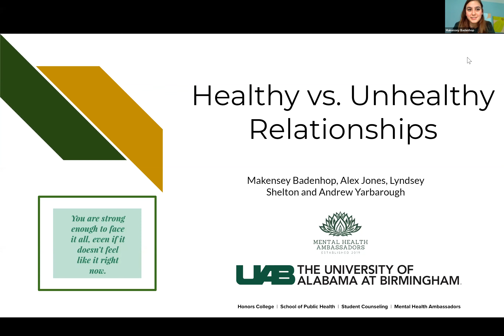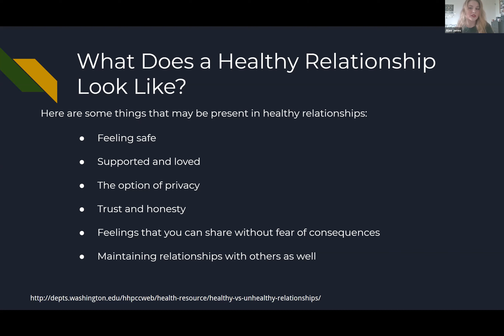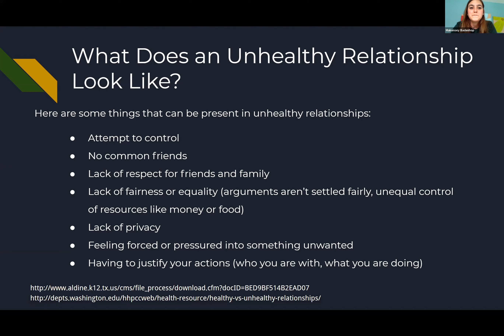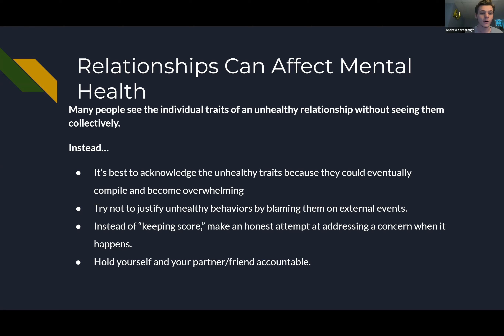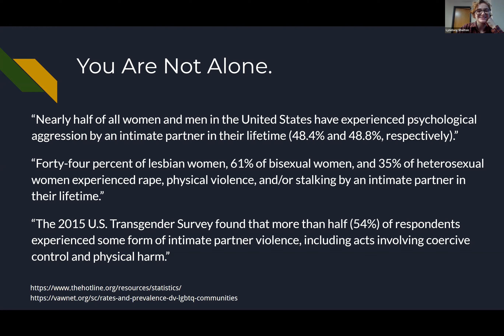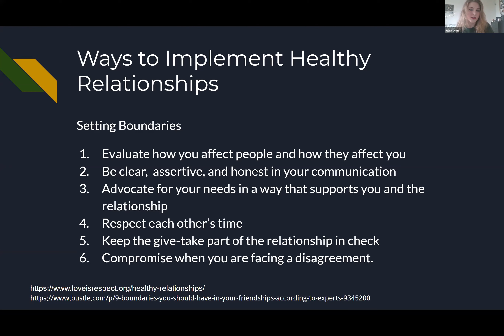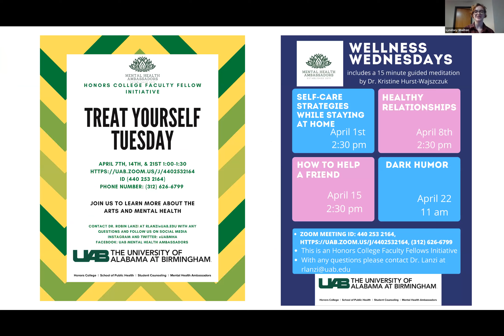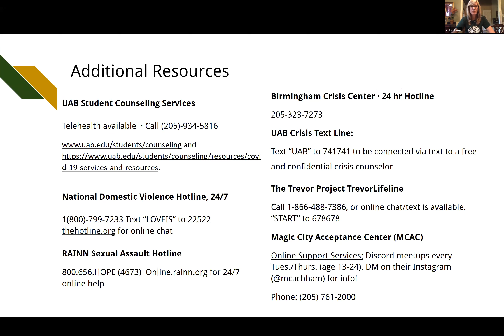Healthy Relationships vs Unhealthy Relationships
UAB Mental Health Ambassadors, Makensey Badenhop, Alex Jones, Lyndsey Shelton and Andrew Yarborough, present on “Healthy and Unhealthy Relationships.” This presentation was conducted on Wednesday, April 8, 2020 as part of our Wellness Wednesdays initiative during the month of April 2020. The presentation is followed by a guided mindfulness exercise led by Dr. Kristine Hurst-Wajszczuk, UAB Honors College Associate Dean.

Check out our UAB Mental Health Ambassador social media mental health promotion programs at:
Instagram and Twitter: @UABmha
Facebook: UAB Mental Health Ambassadors

For UAB students, Student Counseling Services offers many wonderful resources.